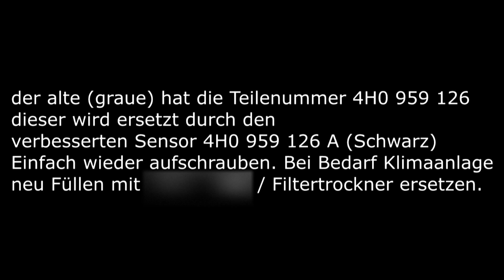Audi R8 Klimaanlagen Instandsetzung / Geber Tausch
Alle Infos und mehr Videos unter R8-Database.de

Eine Arbeit die bei Audi 400€ Kostet selbst gemacht für 27€ und 60 Min Arbeit.

Kofferraum Öffnen
Verkleidung demontieren
Hauptscheinwerfer demontieren
Spritzdüse demontieren
Geber demontieren
Neuen Geber montieren
Alles wieder zusammenbauen

1) wenn durch drucken der AC-Taste die LED nur kurz leuchtet und geht aus ist  die Klimaanlage leer – kommt auch die Fehlermeldung - Sensor G395 -Low Limit erreicht – muss die KM-Anlage auf undichte Stellen geprüft und neu befüllt werden.

2) die Klimaanlage ist befühlt und trotzdem kommt die Fehlermeldung Sensor G395 – Low Limit – beim einschalten der Klimaanlage leuchtet die AC-Taste und geht nicht aus aber trotzdem schaltet den Klimakompressor nicht an (kommt keine kalte Luft) - diese Fehlermeldung lässt sich nicht Löschen.

Teilenummern:

der alte  4H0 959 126K  (graue)
verbesserten Sensor 4H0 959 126 A (schwarz)
neuste Revesion: 4H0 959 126 B

Ab der Fahrzeug-Identifizierungsnummer 429 DN 000751 (Produktionszeitraum ab 11.2013) wurde die Kältemittelmenge für den Kältemittekreislauf von 650 g auf 680 g und die Kältemaschinenölmenge von 150 ccm auf 200 ccm erhöht. Die erhöhte Füllmenge für das Kältemittel und das Kältemaschinenöl gilt rückwirkende für alle Fahrzeuge.

R8-Database.de